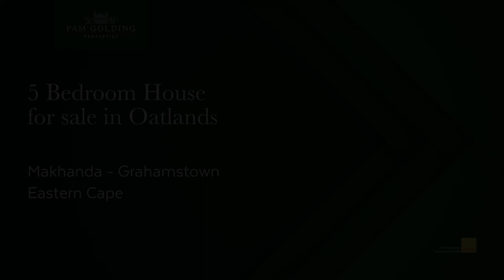5 bedroom house for sale in Oatlands (Grahamstown (Makhanda)) | Pam Golding Properties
This wonderful family home is nestled in a sought-after area close to Schools. The valuable property boasts 5 spacious bedrooms, with classic bay windows illuminating the gorgeous wooden floors throughout the house.

Ideal for the African climate - the verandah wraps itself around the house allowing for cool summers and the welcoming fireplace in the family room ensures warm and cozy winter evenings. It has unique features to allow for expansive indoor or outdoor living.  It will delight you!

This home is really worth a look, it won't take much to elevate it to its former glory.  Its size, its many desirable features, and its location makes it a sound investment that is sure to appreciate over time.

Don't miss out on this amazing opportunity to own a beautiful family home in a sought-after location.